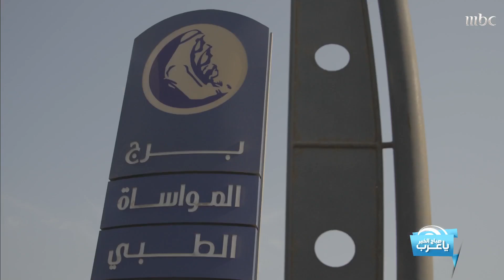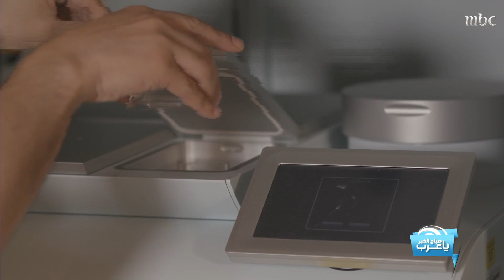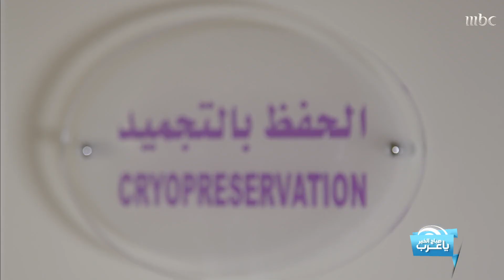لعلاج تأخر الحمل.. تقنيات جديدة تساعد على الإنجاب في مستشفى المواساة